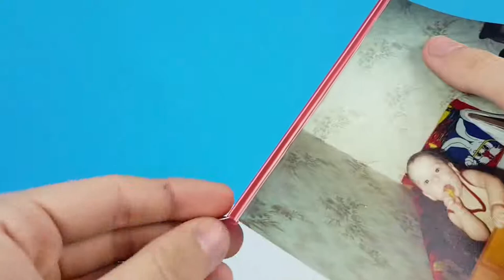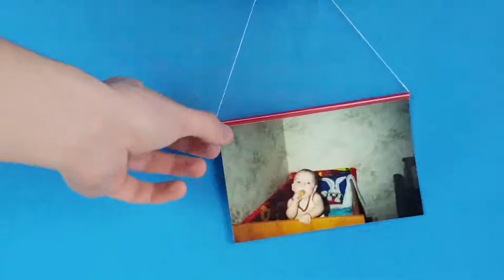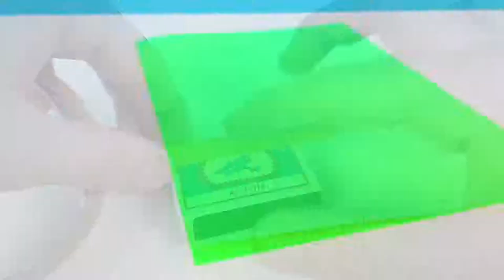9 AWESOME LIFE HACKS! DIY! Do it yourself -OUR E BRIDGE-Please subscribe Technical eGuruji